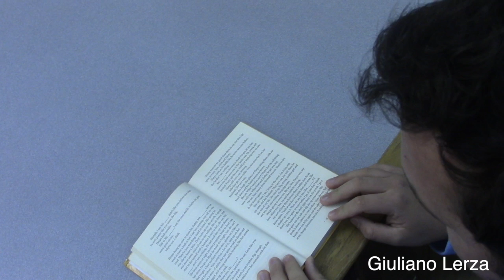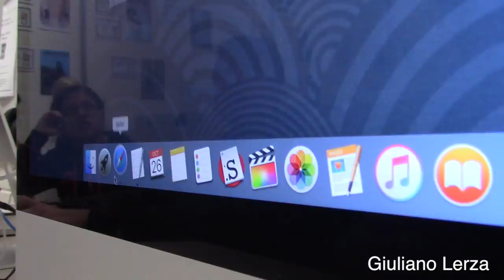Giuliano Lerza - Boring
Film makers have to vary camera angles so it makes the movie more interesting. Continuity is important so the audience doesn't get confused. In this unit we had to vary camera angles and film something boring.There are 2 projects posted on YouTube.  One is mine.  I shot it.  I had to come up with a script and then film the actor doing the script. My strengths were getting a variety of angles. My weakness was not getting enough clips.